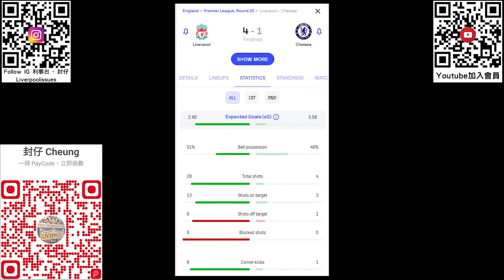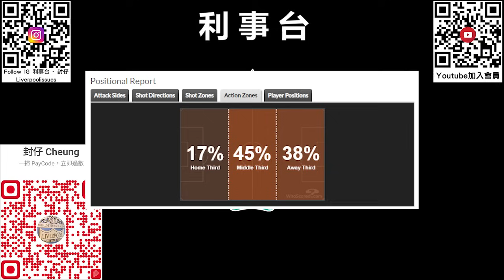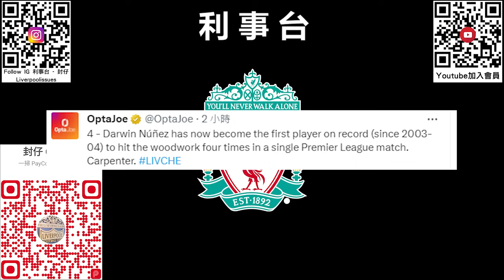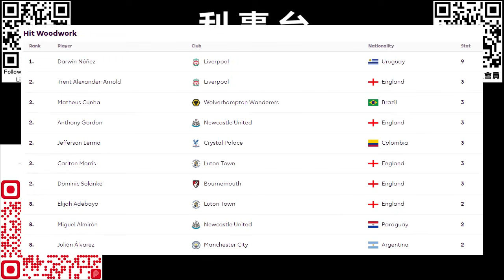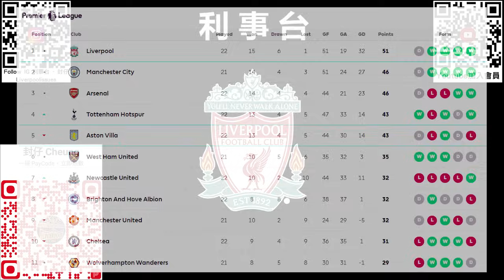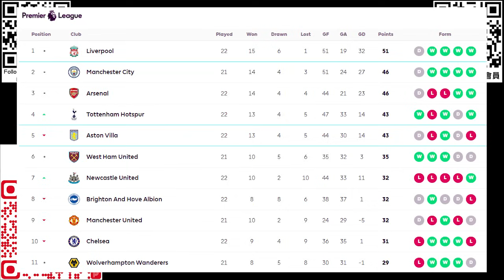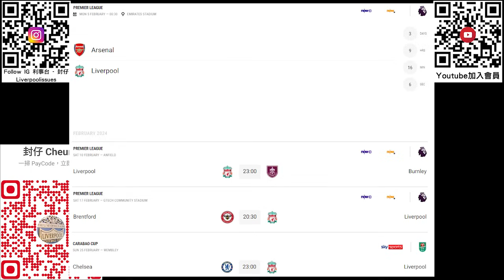壓倒性優勢大勝車路士 – 巴特利一入球兩助攻強勢崛起 X 紐尼斯門柱大四喜破紀錄【利事賽後評】(20240201)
聯賽盃前哨戰，亦是衝向聯賽冠軍的重要一役，主場迎戰車路士。賽前對疊七連和的數據令人有所擔心，不過在高普請辭效應之下球隊打出了本季最佳表現的一場，作出強勢的壓迫令車路士寸步難行，而新人右閘巴特利出色的表現亦幫助球隊奠定今場的勝局。

【聯賽盃決賽睇波派對】
高普即將於季後離任，利迷們心情非常複雜。但若果事情無法轉變，我們就唯有支持球隊奪下所有冠軍，讓高普的最後一季能夠完滿風光地結束。
爭奪四冠路上的第一擊！聯賽盃決賽！封仔再次召集眾多利迷一同支持球隊！

詳情如下
🕙時間：2月25號晚上11點（場地於10點半開放）
⚽賽事：聯賽盃決賽對車路士
🏟️地點：旺角PartyRoom (近地鐵站, 場地待確認名額後再提供)
💰費用：$250/位，包含無酒精飲品及啤酒，少量小食如花生薯片，亦可以自己另外帶野食上去
📝  報名：可於以下Google Form連結報名，付費後確認位置

多謝一路以來既支持，希望大家能夠湧躍參加，利迷聚首一堂支持球隊！

0:11 前言
0:52 聯賽盃決賽睇波派對開放報名
1:32 出場陣容
2:14 壓倒性優勢下大勝
4:06 比賽概況
9:30 少有的獲球證眷顧
11:08 巴特利一入球兩助攻, 年青右閘版羅拔臣上位
14:31 祖達繼續入球不再隱形
16:32 紐尼斯中柱中到破紀錄
20:24 迪亞斯雖入球助攻仍相對失色
21:32 鍾斯小麥成中場控制力關鍵
24:18 蘇保斯禮狀態未完全回復
25:25 祖高美斯一洗污名
26:25 中堅長傳成武器, 雲迪克防守未達水平
27:40 聯賽榜形勢及賽程